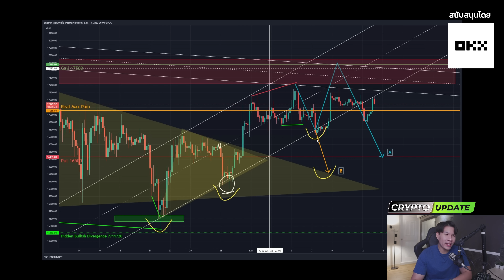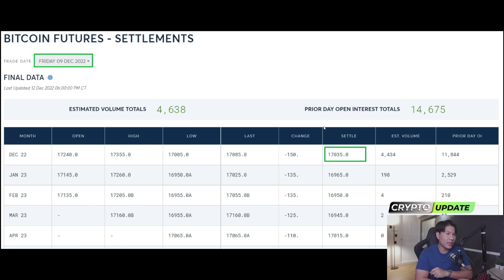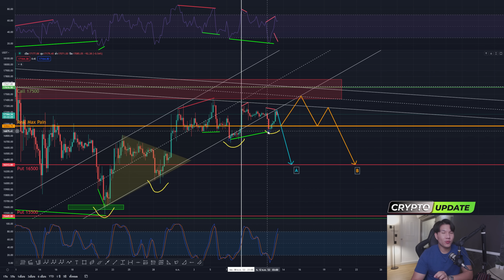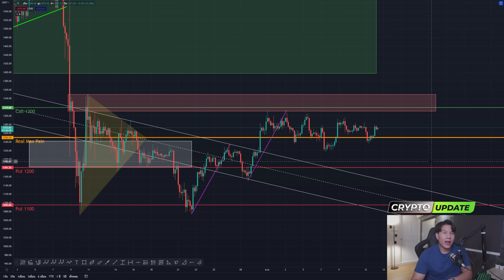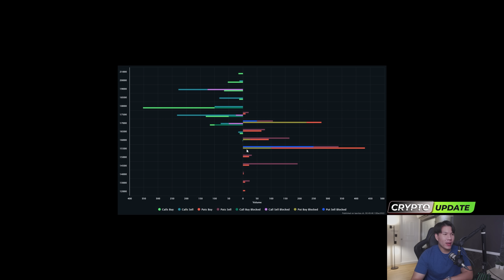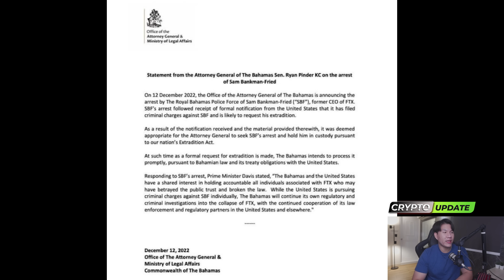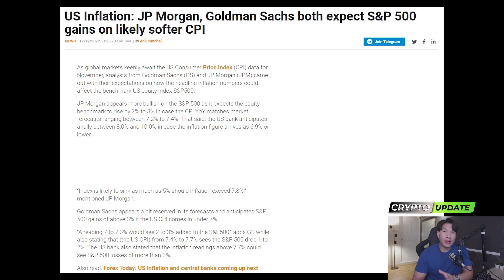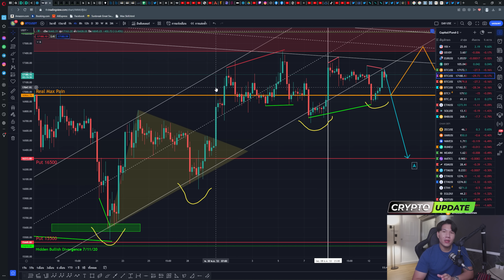ว้าวุ่นกันทั้งสัปดาห์ กับ CPI + GBP + FOMC และ Triple Witching Day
Update PA BTC & ETH Option สัปดาห์นี้มีแต่เรื่องจุกๆ
ทั้งข่าวและการประชุมที่จะมีผลต่อชาวคริปโต
มาดูวิธีรับมือสไตล์อ.เต้ กันได้เลยคับ ^^
**คำแนะนำถ้าไม่แน่ใจ นั่งทับมือไปก่อนนะ
🔸สัมภาษณ์ผู้บริหาร OKX ประเด็นความโปร่งใสของ crypto exchange
🔸พี่ศรีพาชมสำนักงาน OKX ที่สิงคโปร์
🔸Link เข้าห้องของอาจารย์และเพื่อนๆ อีกช่องทางสำหรับความรู้ดีๆ Clubhouse ข่าวคนตื่นเช้า